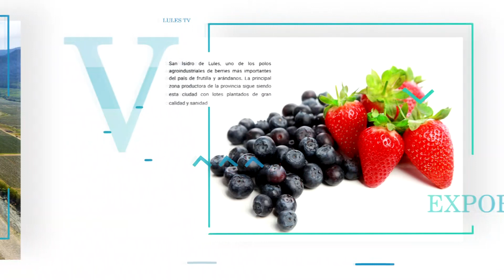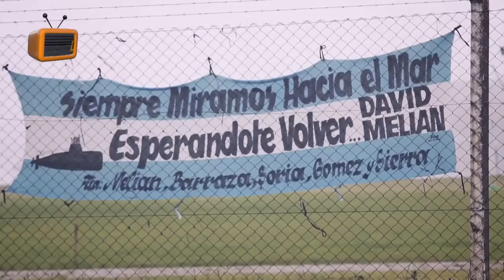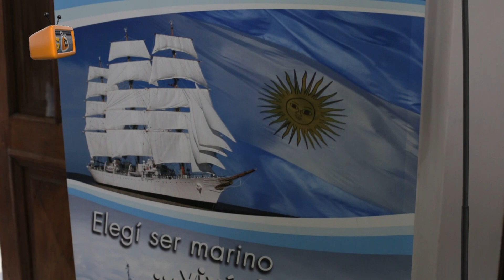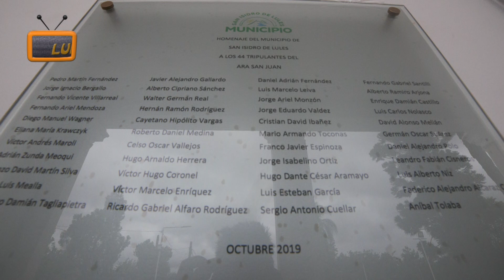LULES TV PROGRAMA 346 NOTA 1 HOMENAJE AL ARA SAN JUAN EN LA LOCALIDAD DE SAN RAFAEL